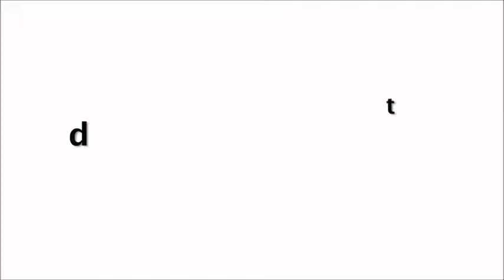Bollywood Actress Alaya Furniturewala Latest Yoga Fitness Video